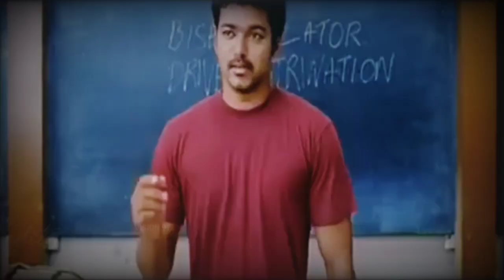Friendship💯 My life memories💯 whatsapp status Tamil✌